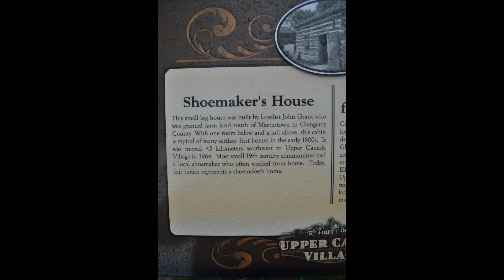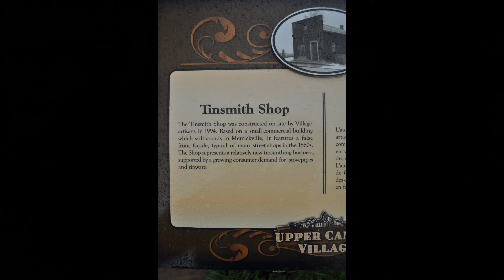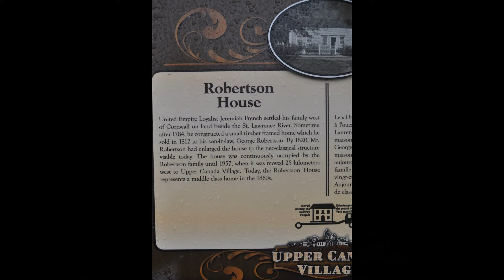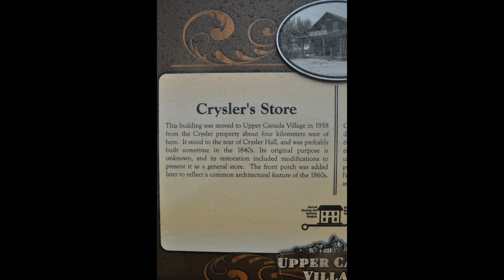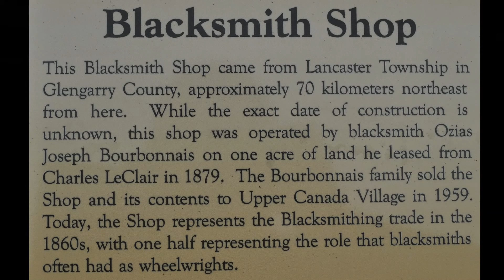Houses and Shops at Upper Canada Village #2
Day 11-2     Upper Canada Village, Cornwall, Ontario      May 26, 2018

We visit some of the houses and shops at the Village.